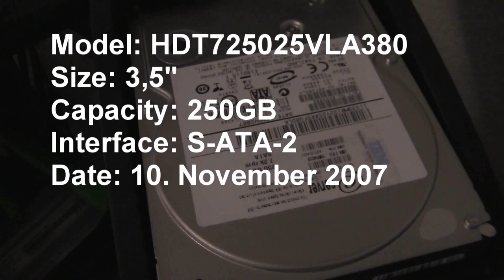Hitachi HDT725025VLA380 Spinup/Spindown sounds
This drive seems to die soon. Came out of a server.